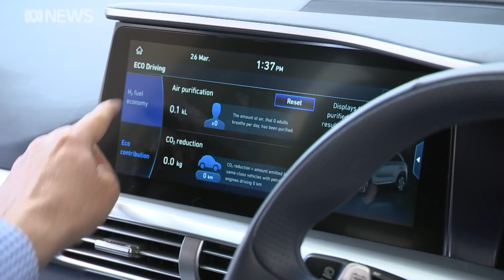Canberra becomes first Australian city with public hydrogen refuelling station | ABC News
Hydrogen power is the newest eco-friendly fuel on the block. Today, Canberra became the first city in Australia to open a publicly available hydrogen refuelling station.
It's a step towards a widespread rollout of the zero emission fuel.
Gordon Taylor reports.